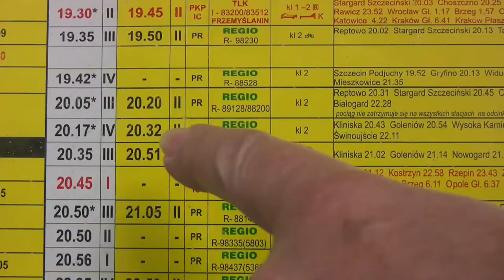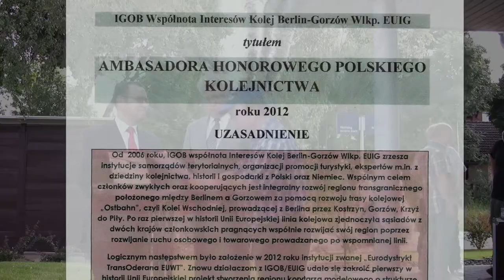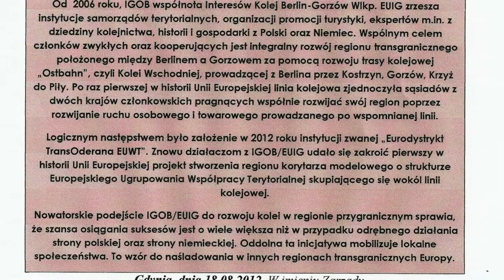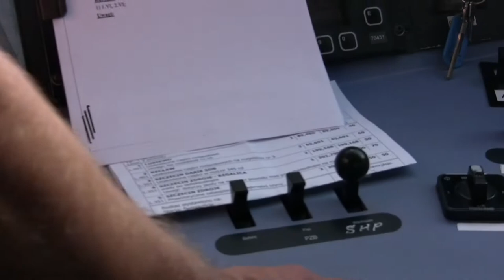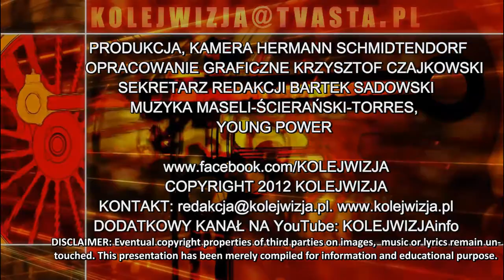17.9.2012: DO SZCZECINA W KABINIE. AMBASADOR KOLEJNICTWA 2012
Przedstawiamy jazdę z Szczecina Dąbie do Szczenia Gł. nakręconą w dniu 1.6.2012r.  w kabinie maszynisty pojazdu spalinowego VT646 (DB Regio). Wręczenie wyróznienia „Ambasador Honorowy Polskiego Kolejnictwa Roku 2012" dla Współnoty Interesów Kolej Berlin -- Gorzów Wlkp. IGOB/EUIG za nowatorskie podejście do rozwoju kolei w regionie przygranicznym.
We present a cab ride from Szczecin Dąbie to Szczecin Gł. recorded June 1st, 2012 on board of a DB Regio VT646 train set. Handing over of the award "Ambassador of Honour of Polish Railways 2012" for Unity of Interest Railway Berlin -- Gorzów Wlkp. IGOB/EUIG for innovative approach to rail development in a border region.
Fuehrerstandsmitfahrt am 1.6.2012 im VT646 der DB Regio von Szczecin Dąbie nach Szczecin Gł. Uebergabe der Auszeichnung „Ehrenbotschafter des Polnischen Bahnwesens 2012" fuer die Interessengemeinschaft Eisenbahn Berlin -- Gorzów Wlkp. IGOB/EUIG fuer innovative Herangehensweise an die Entwicklung einer Bahnstrecke in einer grenzueberschreitenden Region.